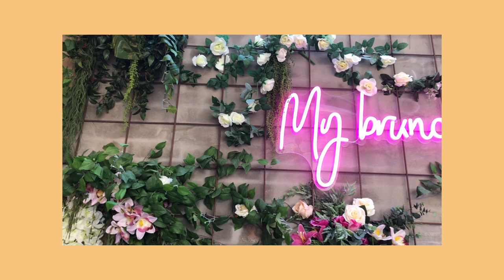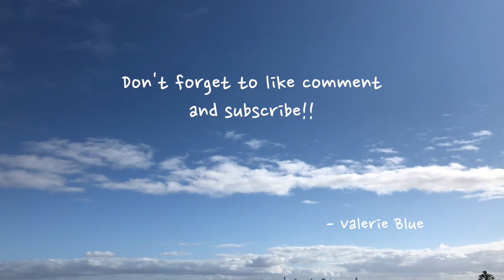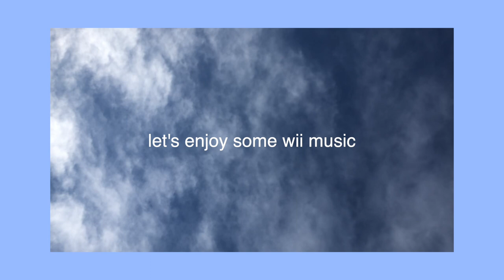【Valerie Blue Vlogs】Dover Heights to Federation Cliff Vlog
Dover Heights to Federation Cliff Walk + Bloopers